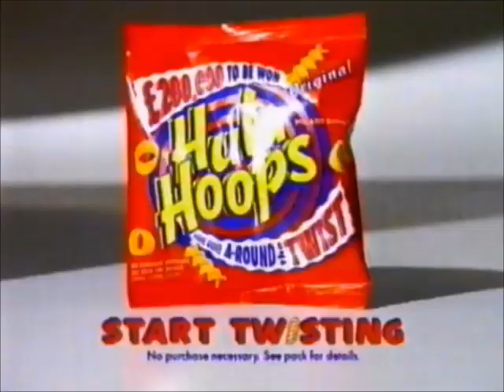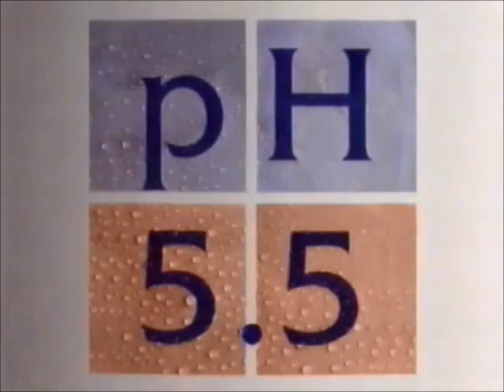LWT Adverts 18th August 1996 (2)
This is the 2nd Set of LWT Adverts from 18th of August 1996 during Breathless and Here's the Order!

1. ITV Break Bumper
2. Metz Advert
3. Daily Mirror Football Magzine Advert
4. Kellogg's Frosties Advert (Secret Formula)
5. Hula Hoops Advert (Featuring Harry Enfield)
6. Comfort Fabric Softner Advert
7. Johnson's Shower Gel Advert
8. Robinson's Fruit and Barley Squash Advert
9. John Smith's Beer Advert